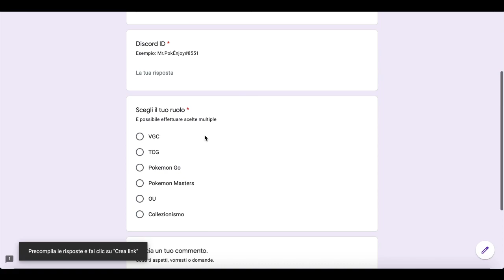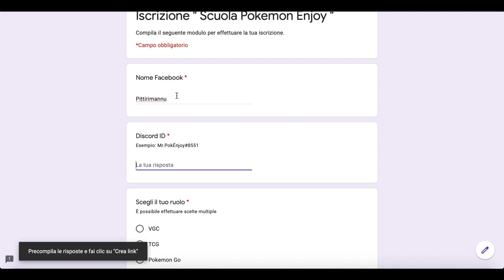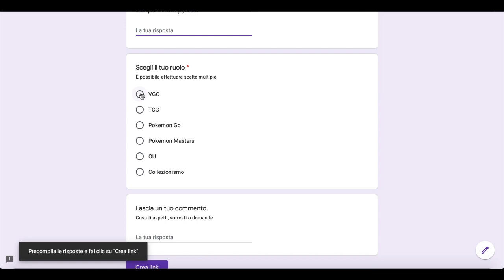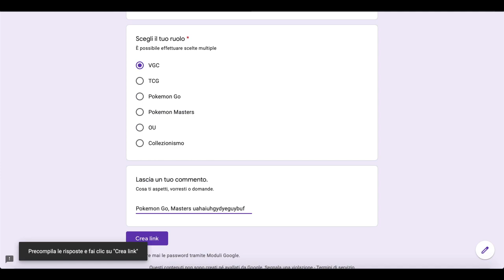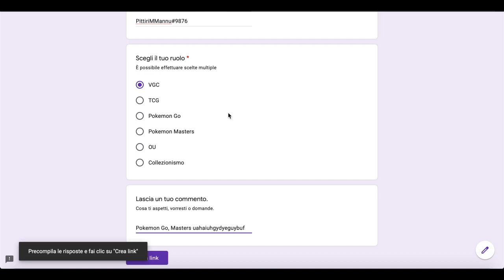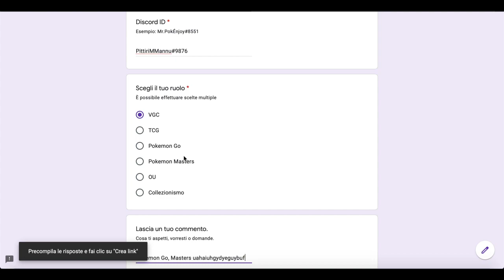Scuola Pokemon - Iscrizioni - Compila Modulo Iscrizione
Benvenuti in PokemonEnjoy.

Sostieni il canale semplicemente con un iscrizione, un commento, un Like o NON Like.
Più siamo e più ci divertiamo!

Link Utili

Risponderò alle vostre domande. Vuoi sapere qualcosa sul mondo Pokemon, sul Giappone o sulla mia vita in generale?
Basta chiedere, usa Ask.

Sostieni il canale, affinché possa avere una costante manutenzione.
Aiutami a mantenere costante il mio allenamento nel competitivo, e a partecipare a Tornei che potrebbero permettermi l accesso ai Mondiali Pokemon.

Non perdere i post della pagina Facebook, qui trovi tutte le novità e/o curiosità  sul mondo Pokemon in generale e sul competitivo.

Segui me, e la grande community del competitivo Pokemon VGC sul social, più da vicino.

Potrete vedere foto e video, della mia vita, i miei lavori, i miei viaggi, le mie passioni, e scoprire sempre di più la vita Giapponese.

Registrazioni effettuate con 3DS Capture.

Camera GoPro Hero 6 Black, riprese in 4K

Programma montaggio video e grafiche: Adobe.
Grafiche: Adobe Photoshop CC
Montaggio Video : Adobe Premiere Pro CC
Editing : Adobe Media Encoder CC
Effetti Video:  Adobe After Effects CC